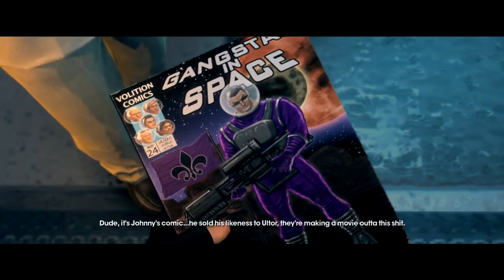Saints Row The Third Coop - Part 82 - Mission - Nyte Blayde's Return